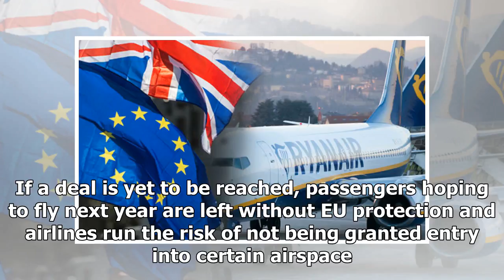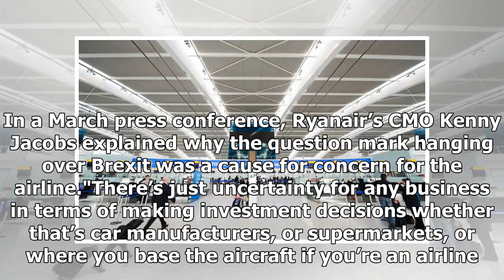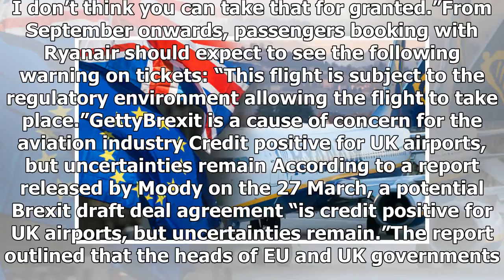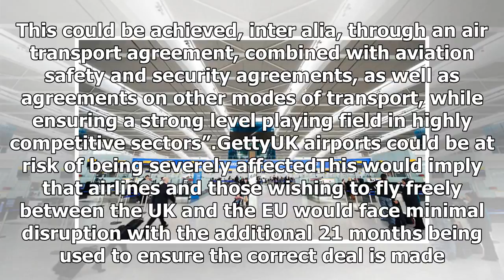Brexit news: Positive for UK airports but uncertainty remains - how is travel affected?